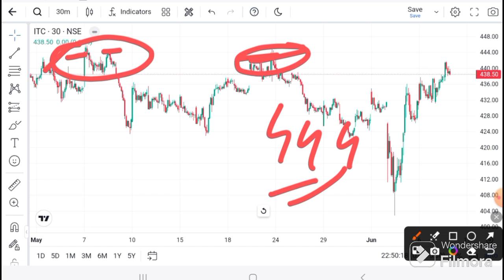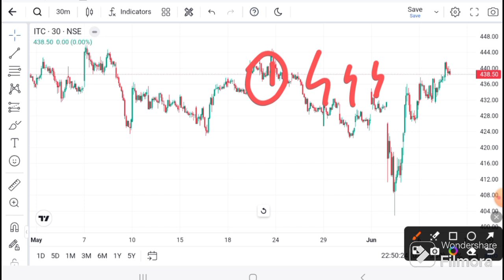ITC share latest News । ITC share news । ITC price today | itc share news today I ITC target